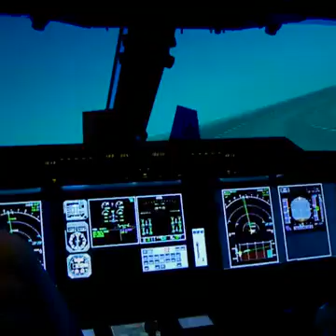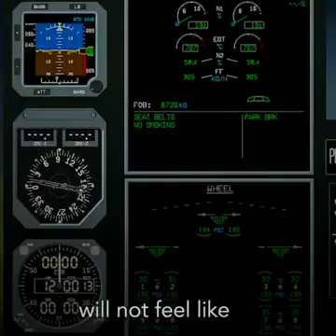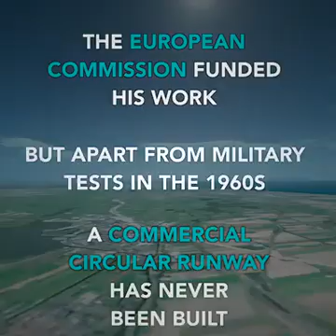Circular Runway Airport, the Endless Runway at Netherland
The lack of capacity at airports is the major constraint to growth in air transport. Current technology projects optimize the use of the available airport capacity, but unless a structural new approach is followed, the expected three-fold increase in air traffic is not realistic to achieve. Physical constraints on runway operations, like wake vortex separation minim and cross- and tailwind limits, make it hard to improve performance of conventional airport configurations further.

The Endless Runway is a radical and novel airport concept, which applies a circular runway. The concept of the Endless Runway can generate a breakthrough in sustainable airport capacity by avoiding the physical constraints of conventional runways through shifting the lift-off and touchdown points of individual aircraft.

The main feature of the circular runway is that it will become possible to let an aircraft operate always at landing and take-off with headwind. Whatever its strength and direction, the Endless Runway becomes independent of the wind. When allowing limited crosswind, airspace users can shorten the global trajectory of the flights through optimized departure and arrival routes.

environment,aviation,